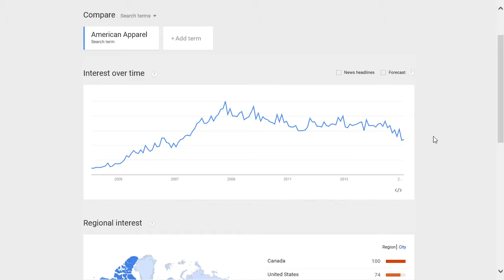American Apparel popularity rating, reputation, history, chart, top, 2015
American Apparel popularity rating, history, chart, top, 2015, American Apparel reputation.